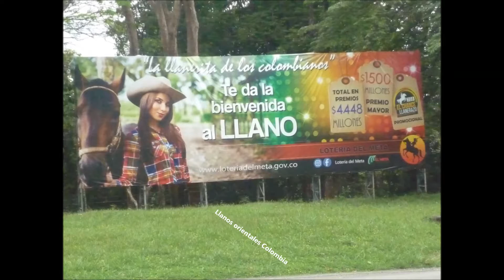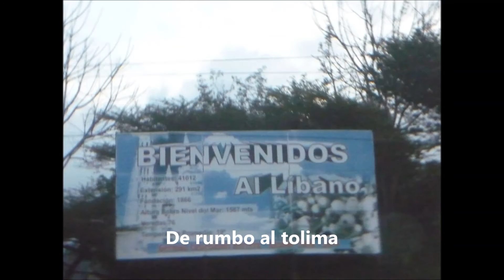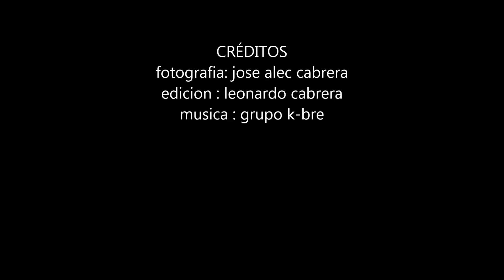K-BRE Colombia Canada